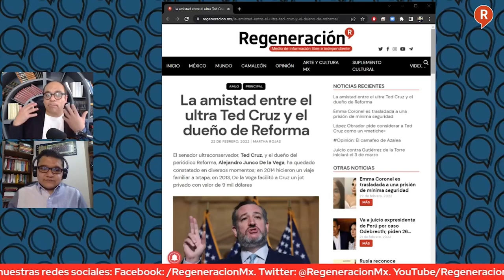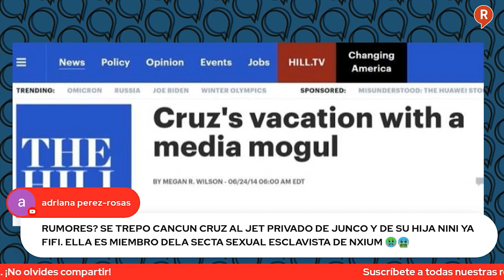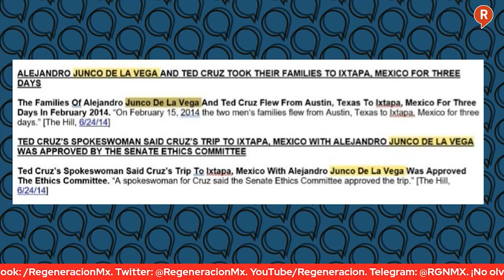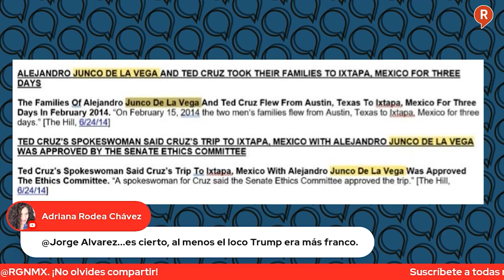Mesa de Análisis: La amistad entre el ultra Ted Cruz y el dueño de Reforma